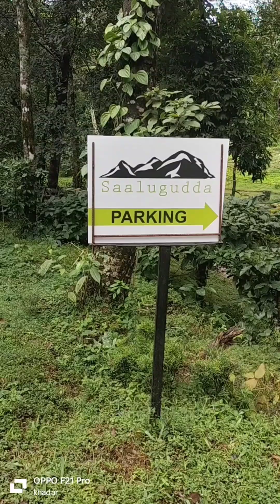Karnataka Tourism | Sakleshpur | Team Outing